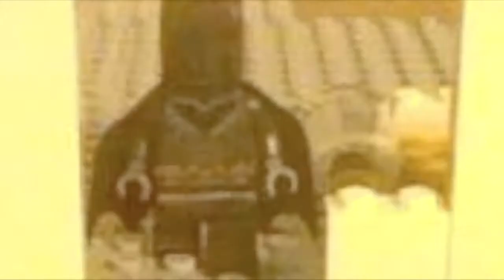SLBA: The Citypocalypse Saga Chapter 9 - The Darker Knight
Operation Free LEGO City Continues!! Team Lucy Seems To Detect More Of Their Allies, But Soon Find Out It's A Trap.